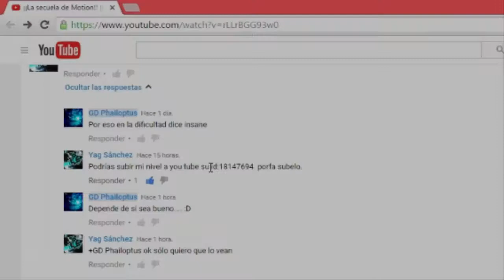¡¡Me pidieron que suba un nivel!! :3 (Geometry Dash 2.0) - Mazzy star by yagSv - Phailoptus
Nivel que me han pedido que esta muy bien :D si quieren que sus niveles salgan solo déjenlos en los comentarios :3

ID: 18147694
SongID: 667950
Song created by: PsyCheDeLia